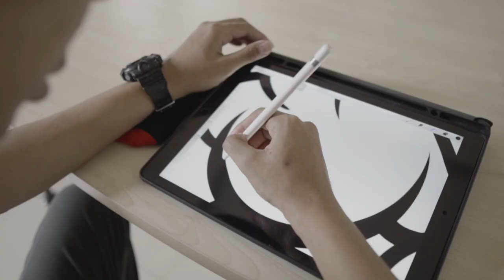Stayhoops X Muklay Campaign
Stayhoops x Muklay